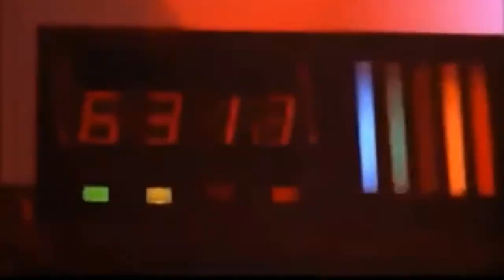ROCKY BALBOA IN SKYRIM!! - Skyrim MEGASFIDA #4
Ciao a tutti ragazzi e bentornati su Skyrim!! Oggi vedrete Flisa trasformata in Rocky Balboa, una scena epicaaa!! Buona visione!!